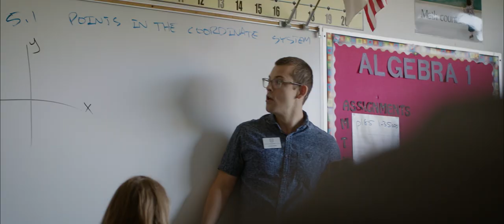Foothill Christian School - About Us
Foothill Christian School has just been voted BEST in the San Gabriel Valley for the 8th year in a row! If you are looking for a school dedicated to growing your child in the areas of fine arts, STEM, biblical worldview, athletics, and character development... look no further.

Enrollment for the Fall is filling up, apply soon to secure a spot!